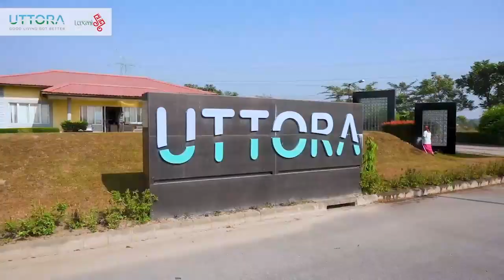Sikkkim strike affects normal life: bandh peaceful so far.